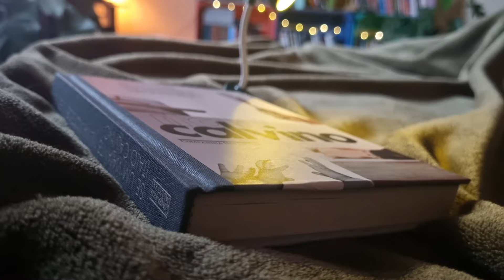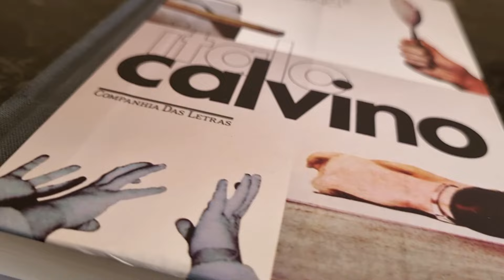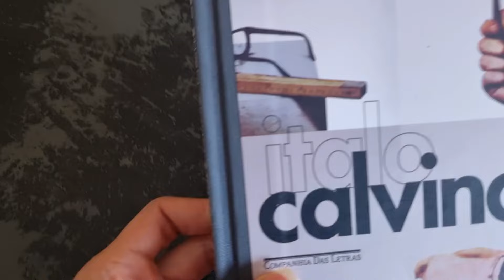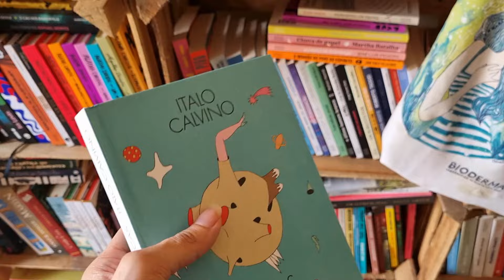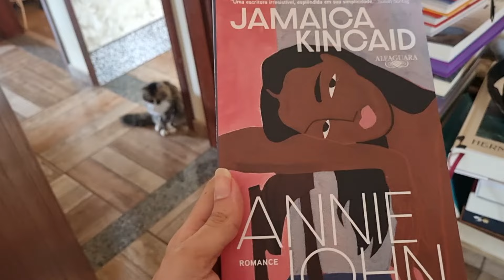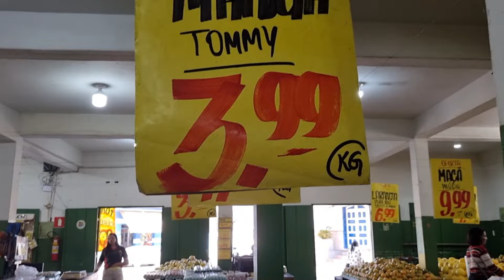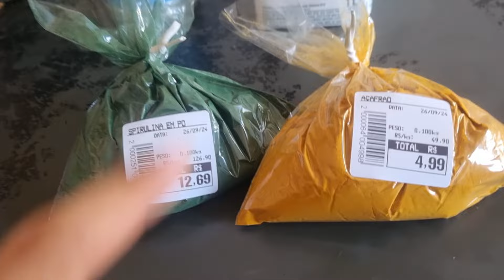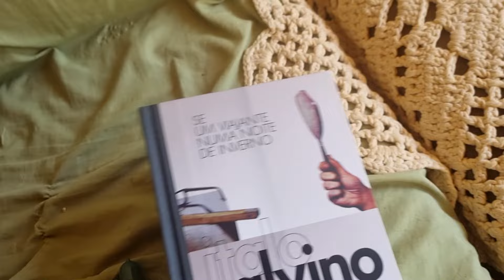vlog vida real: um dia comigo, rotina produtiva, vida mais saudável, leituras, cozinhando e treino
venha conferir um dia comigo com leituras, vida mais saudável, cozinhando, rotina de treino e autocuidado, uma tentativa de vida mais saudável, um vlog da vida real.
° Amazon [Link Geral]
° Minha página de promoções na Amazon
 🗣 Rede do Passarinho: @glaugoncalvez (posto promoções também)
🗣 Rede do Roxinha: @glaugoncalvez